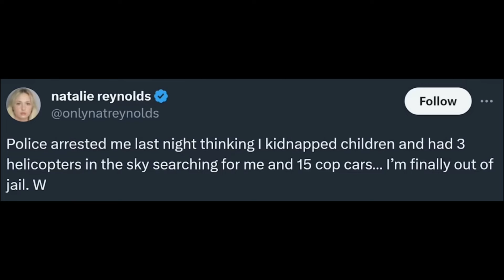This Streamer is Horrible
Introducing the worst streamer on KICK

Warning: Parental Guidance Advised for Kids
(You can’t sue me)